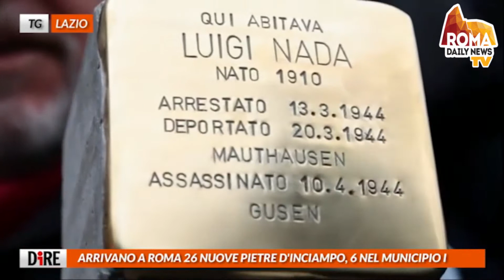TG RDN del 19/12/18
TORNA ESERCITO PER EMERGENZA BUCHE DI ROMA, RESTANO 60 MLN EURO

L'emergenza buche di Roma sara' affrontata anche con l'impiego dell'Esercito. Dopo l'impasse dei giorni scorsi, un nuovo emendamento presentato oggi conferma l'utilizzo del Genio della Difesa per aiutare il Campidoglio a fronteggiare le conseguenze del manto stradale. Per quanto riguarda la dotazione finanziaria, le risorse per Roma saranno di 60 milioni di euro. Intanto questa mattina l'Ispra, nel rapporto 2018 sulla qualita' dell'ambiente urbano, ha evidenziato come nella Capitale, solo negli ultimi dieci mesi, si sono registrate 136 voragini. TMB SALARIO,

ASL ROMA 1: NO PROVVEDIMENTI PER SALUTE PUBBLICA

L'incendio al Tmb Salario di martedi' 11 dicembre non ha causato "situazioni o condizioni di esposizione ambientale meritevoli di specifici provvedimenti per la tutela della salute". Lo ha comunicato oggi il direttore del Servizio Igiene e Sanita' Pubblica dell'Asl Roma 1, Enrico Di Rosa, in una missiva inviata al Comune di Roma e all'Arpa Lazio. A questo punto bisognera' attendere i risultati dell'Istituto Zooprofilattico raccolti sui campioni vegetali per valutare i possibili effetti a medio e lungo termine per la contaminazione di suolo, acque e alimenti.

SANITÀ, DA DIRETTORI PRONTO SOCCORSO LAZIO 7 RICHIESTE A REGIONE

Migliorare le condizioni di lavoro nei Pronto soccorso, intervenire sulla carenza cronica di medici, intervenire sulle strutture organizzative. Sono alcune delle sette richieste alla Regione Lazio che i direttori dei Pronto soccorso degli ospedali di Roma e del Lazio hanno presentato oggi nel corso di un convegno organizzato dall'Ordine dei Medici di Roma. Dai responsabili della prima emergenza e' arrivato un vero e proprio grido d'allarme: "Viviamo nell'illegalita', se non ci saranno interventi in tempi brevi rischiamo un tracollo nell'offerta dei servizi di emergenza".

ARRIVANO A ROMA 26 NUOVE PIETRE D'INCIAMPO, 6 NEL MUNICIPIO

I Arrivano a Roma 26 nuove Pietre d'inciampo, i sampietrini dorati posti sui marciapiedi e sulle strade di fronte alle case in cui hanno vissuto ebrei, politici, militari, rom, omosessuali e disabili deportati dai nazisti. La maggior parte di questi, ben sei, saranno collocati nel I Municipio, ma la lista comprende tutta Roma. Intanto e' ancora un mistero sugli autori del furto avvenuto una decina di giorni fa in via Madonna dei Monti 82, quando nella notte sono state divelte venti pietre d'inciampo dedicate alle vittime dell'Olocausto.